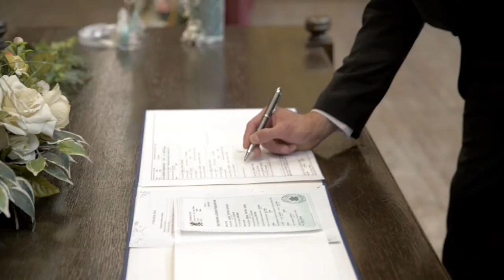Svatbata na Bilqna i Kaloqn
The unforgettable wedding of some dear friends of us.

Video and video editing: Nicola Michailow
Audio: I don´t want to miss a thing - AEROSMITH